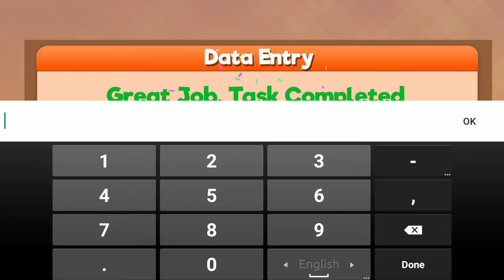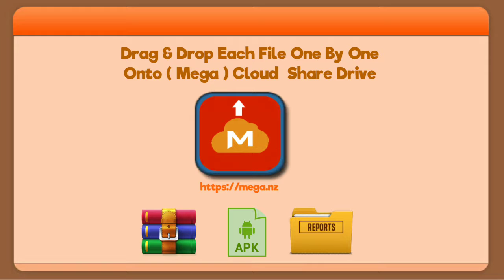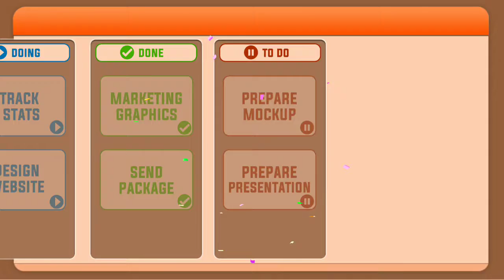Virtual Family Work From Home Life Simulator (Virtual Entertainment Studio)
☼ ☼ Social Medias ☼ ☼

For More watch please Connected With Us!